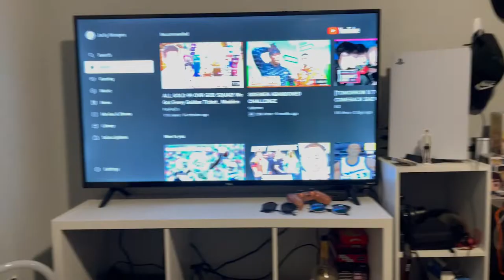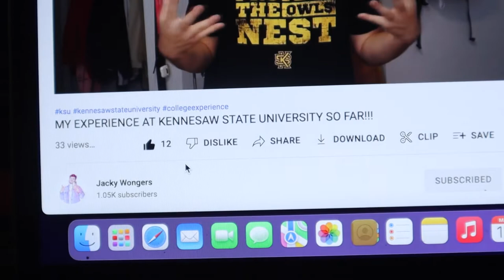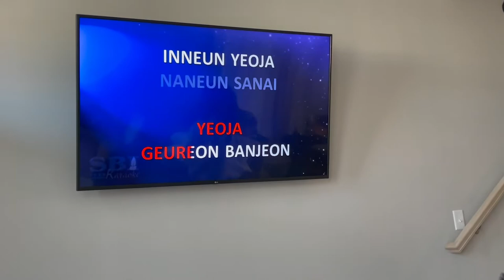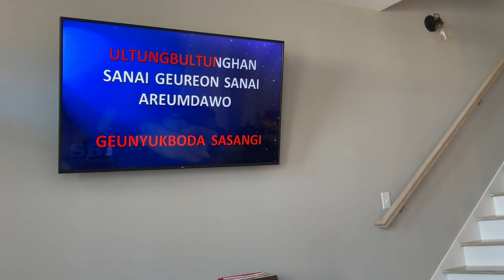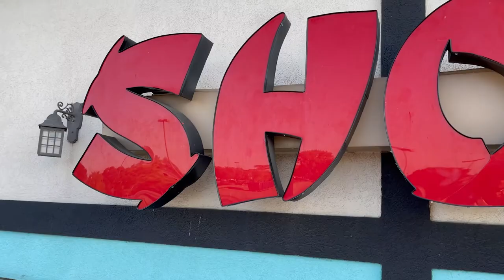VLOGGING MY TRIP TO TENNESSEE!!!